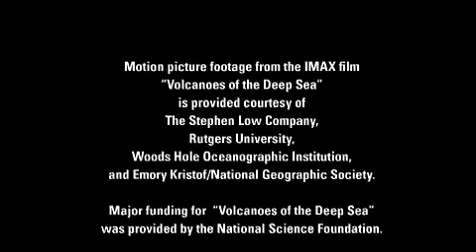Hydrothermal Vent Creatures Smithsonian Ocean Portal